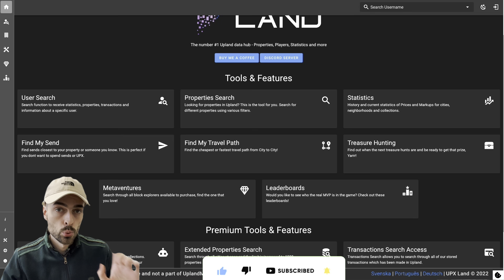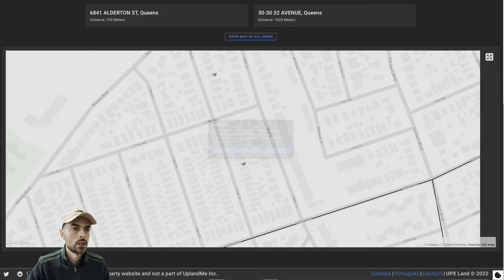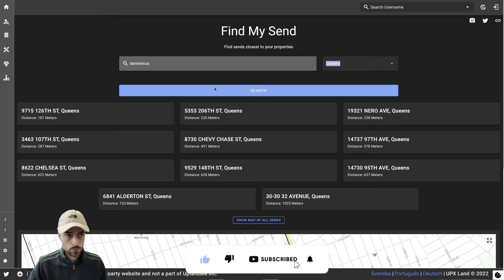COLLECT SENDS QUICKLY - Upland Game Tutorial - Watch & Apply!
For example if you buy 50.000upx you will get 25.000upx BONUS! 75k TOTAL!

Hello Uplanders, in this video I will show you the EASIEST and the QUICKEST way of how you can refill your sends and get ready for some treasure hunting. I will also show you one powerful tool that you should use when playing the game of Upland. Let me know how do you refill sends.

My most popular Upland Videos 🔥 Must Watch !

SEE YOU IN UPLAND!